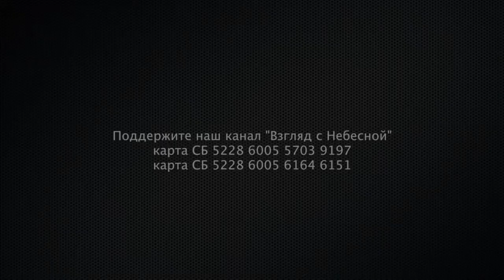Вся власть не от Бога, а у Бога... | Дмитрий Нем в гостях у старовера Леонида Севастьянова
В ходе интервью, Дмитрий Нем адресует несколько вопросов Леониду Севастьянову. Вот некоторые из них:
1. Какую роль выполняет Всемирный совет староверов в поддержании и развитии старообрядческой культуры и традиций?
2. Какие проблемы и вызовы возникают при сохранении и прогрессировании старообрядческой веры в современном мире, и как Всемирный совет староверов взаимодействует с ними?
3. Какой вклад Всемирный совет староверов вносит в общение и сотрудничество старообрядческих сообществ во всем мире?

Обсуждение данных вопросов на видео позволяет раскрыть глубину и значимость роли Всемирного совета староверов в поддержании старообрядческой культуры и веры, а также в общении и сотрудничестве между старообрядческими сообществами в масштабах всего мира.

Вы можете помочь нам финансово в России:
Поддержите
Славянское информационное бюро "Взгляд с Небесной" в США.
Славянское информационное бюро "Взгляд с Небесной" в Южной Корее
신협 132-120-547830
Манифест команды канала «Взгляд с Небесной»:
YouTube канал ВЗГЛЯД С НЕБЕСНОЙ